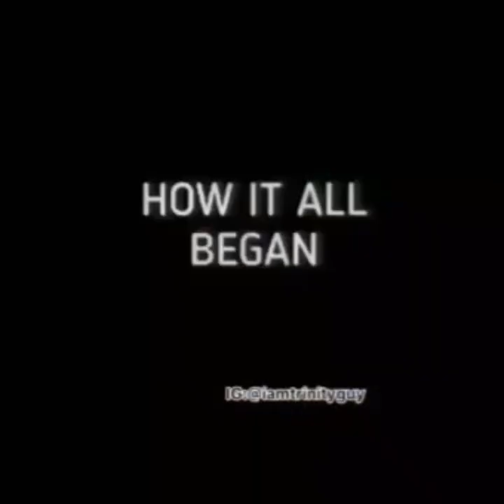Blind man throwing water...